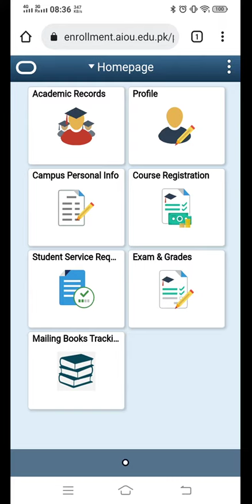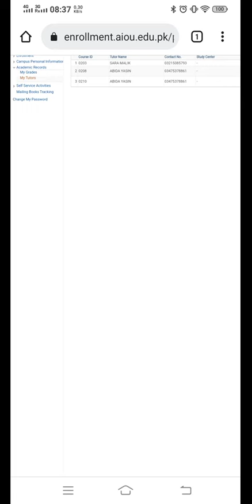Tutor Address Aut 21 through CMS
Having any problem feel free to whatsaap us at 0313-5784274

autumn 2021
 1.
 یونیورسٹی کی کتابیں اس لنک سے ڈاؤنلوڈ کریں۔
mbkstore.pk/pro
اپنی کلاس منتخب کریں اور مضامین کی لسٹ میں سے اپنے کورس کوڈ کو ٹچ کریں کتاب ڈاؤنلوڈ ہونا شعوع ہو جائے گی
1.1

 2.
 اب یہ سافٹ ویئر پلے سٹور سے انسٹال کریں۔

3.
مشقی سوالات اس لنک سے حاصل کریں۔
سمسٹر بہار 2021 کی مشقیں ڈاؤنلوڈ کرنی ہیں
asg.mbkstore.pk

میٹرک ایف اے، بی اے، اے ڈی کی مشقیں ہاتھ سے لکھ کر ٹیوٹر کو بھیجنا ہوں گی۔

5.
بی ایڈ کی مشقیں ٹائیپ کر کے آگہی پر اپلوڈ کرنا ہوں گی کہ
موبائل میں مشقیں ٹائیپ کرنے کا آسان طریقہ۔
آپ بس بولتے جائیں ٹائپ موبائل خود کرتا جائے گا۔ انٹرنیٹ آن ہونا لازمی ہے